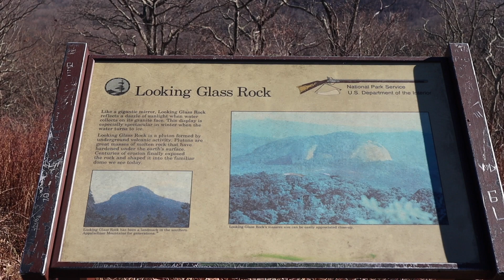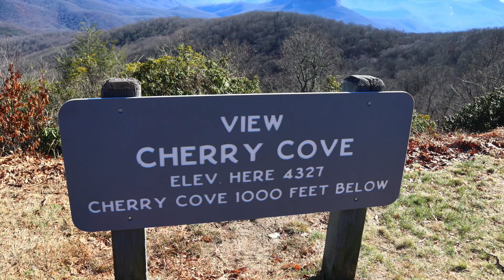Exploring The Blue Ridge Parkway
Our day trip in the Blue Ridge Mountains of Western North Carolina.